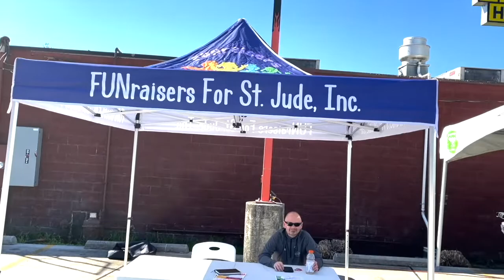Zydeco H-D's St Jude Ride To Provide